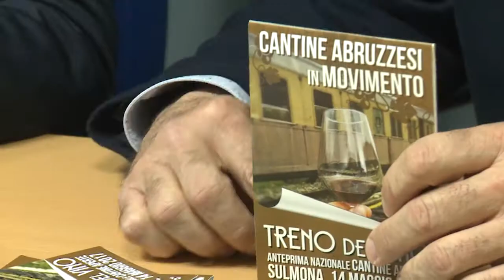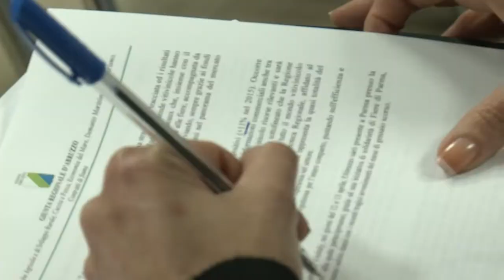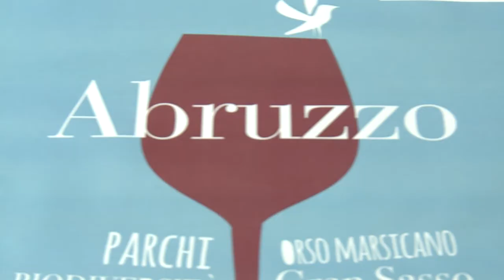Vinitaly la presentazione in Abruzzo